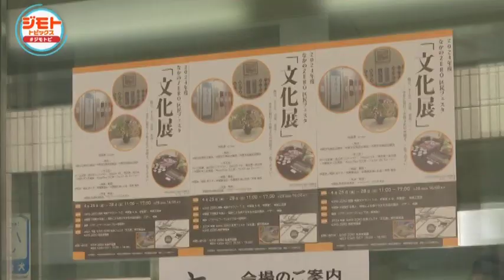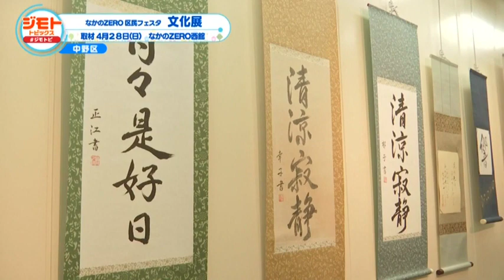なかのZERO 区民フェスタ 文化展 2024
文化が輝く区民の祭典
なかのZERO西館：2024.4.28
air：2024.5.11